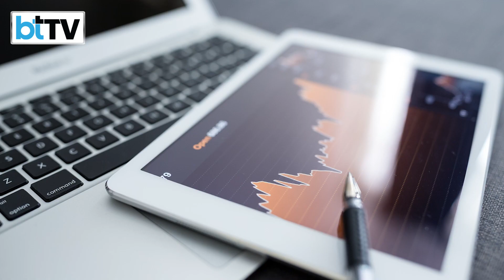UK-Based Billionaire Businessman Srichand Parmanand Hinduja Passes Away At 87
UK-based billionaire businessman and chairman of the Hinduja group Srichand Parmanand Hinduja passed away in London on Wednesday. Hinduja, 87, is survived by his two daughters, Shanu and Vinoo. His wife, Madhu, passed away earlier this year. “The whole Hinduja family, with a heavy heart, regret to announce the passing away of our family patriarch and Chairman of the Hinduja Group S P Hinduja today,” said a spokesperson of the Hinduja family.